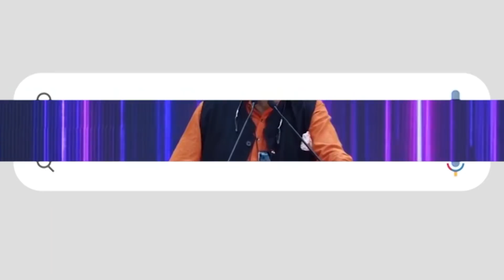കോൺഗ്രസിൽ അങ്കലാപ്പ്|രാഹുൽ ഗാന്ധി കെ റയലിന് എതിരല്ല|കോലീബി കൂട്ടുകെട്ടിൽ വിള്ളൽ|K RAIL|SASHI THAROOR